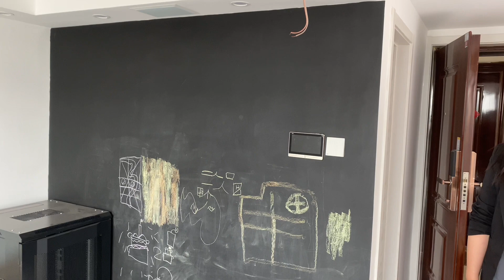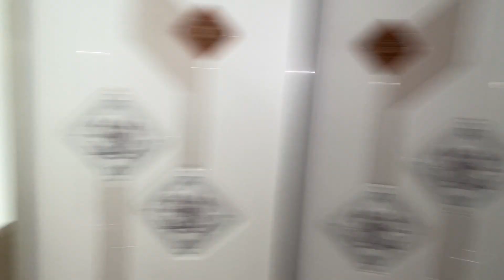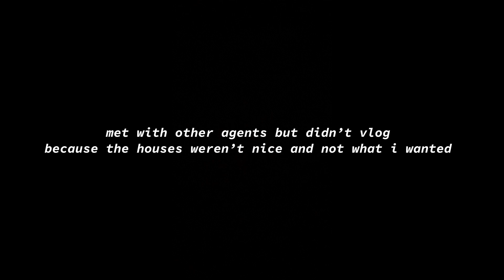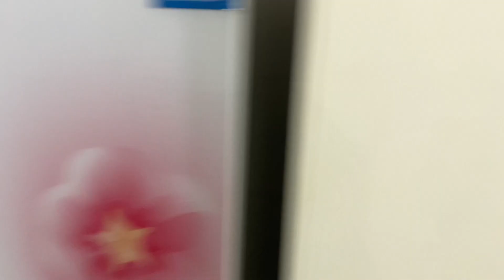apartment hunting in china - rent prices, locations, tours e.t.c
watchin1080p for better quality
Hello loves!!! ❤️
i know it’s been a while but i’m so sorry i won’t be doing a life update.
but in real time in this video, i’ll be going on an apartment hunting and in here i shared the different rent prices for different apartments, locations and more.
i hope you enjoy this video and also find this informative ✨❤️

click this: @ifeluwah

s/c: 366

💌FAQs
currently in China

xoxo.